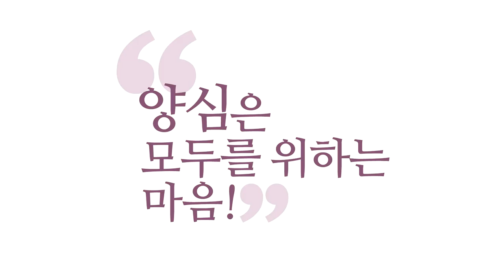[3분 양심] 저 양심분석 잘해요 _홍익학당.윤홍식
(190601 화엄경 초발심공덕품) 여러분, 여러분이 양심적으로 육바라밀 양심분석할 때
"나 진짜 자명해!"라고 할 경우 100% 잘못된 겁니다.
그럴 리가 없어요. 여러분 착각하시는 게
아주 기초적인, 여러분이 잘못 체크하고 있는 부분을
말씀드리는 거예요.
"나 양심노트에 근거해서, 나는 자명해!"
"이 사안에 대해서 자명하게 옳아."라고 확신이 드실 때 있죠.
그때 진짜 조심하셔야 될 때예요.

공자님도 확신하지 않으세요, 양심분석은.
저도 확신하지 않습니다.
그런데 어떻게 양심분석을 몇 번 해보시더니
"나는 자명해!"라는 말이 나오는지 저는 진짜 궁금해요.
저는 감히 그런 말 못 합니다. 왜? 늘 찜찜해요.
늘 찜찜한데 겨우겨우 조금 더 나은 자명을
찾아다니는 사람이 저인데,
저한테 양심 지도를 잠깐 받더니 "저는 자명합니다!" 하고
저한테 사실 대들어요, 많은 분들이.

공자님이 제일 힘들어한 게 양심분석입니다.
그런데 여러분이 어떻게 잠깐 써 보시더니
"나는 자명하다!"라고 외치실 수 있는지,
"나 잘못됐다."라고 외치시는 거예요, 그 얘기는.
심각한 얘기입니다, 이 얘기.
이 얘기만 안 하셔도 여러분 기본은 돼요.
양심분석을 제대로 해보셨다면,
내면에서 울리는 찜찜의 신호를 못 들으실 수가 없는데
어떻게 당당하신지.

당당한 게 혹시 양심분석 잘하시는 거라고 착각하시면
학당에서 절대 그런 식으로는 인정 안 해줍니다.
"죄인입니다. 잘못했습니다."라고 노래 부르는 사람이
더 나아요. 잘하고 있는 거예요.
양심의 소리를 들으면 당당할 수가 없어요, 여러분이.
안 들리니까 당당하신 거지.
안 들리니까 머리로 통밥 굴려서 딱 분석해보고,
"난 당당하다." 하고 사과도 안 하고
실수에 대해서 반성도 안 하시는 거예요.

그것을 보면, 우린 다 체크하고 있고, 보고 있습니다.
그 한 행동 한 행동이 반드시 과보를 남기실 거예요.
왜? 저도 부족해요. 그런데 우주가 보고 있기 때문에
저도 최선을 다해서 또 여러분들도 보고,
나도 돌아보고 하는 거예요. 우리가 잘 가고 있나.
양심분석을 쉽게 생각하시면 큰일 난다는 거예요.
1주, 1지 강의하면서 제가 노파심에 말씀드립니다.

1주, 1지 강의 들으시고 정말 솔직하게 진솔하게
자기 내면을 돌아보면서 공부하시는 계기로 삼으시라.
그게 목표지, 이 공부하셔서 빨리 1주 되고,
빨리 1지 되고 다 부질없습니다.
우리끼리 "오, 너 1주다! 너도 1주 해라."
서로 이러면 좋나요? "지옥 갈래? 함께 갈까?" 뭐 이런
서로 자기들끼리 어깨동무하고 함께 신나서
지옥으로 달려가는 거죠.
왜? 자기도 망치고, '자해해타(自害害他)',
자기도 망치고 남도 망치니까요.

진솔하게 하세요.
여러분 내면의 소리를 못 들으시면 답이 안 나옵니다.
'대사'는 아예 그건 꿈도 꾸지 마시고, 여러분 내면의
진솔한 소리를 못 들으시면.
"나 양심분석 잘한다." 100% 잘못된 거니까
그거 다시 돌아보세요.
저도 어려워하는 부분이고, 날마다 찜찜함 속에.
제가 왜 양심 51%를 얘기할까요?
49% 찜찜하다는 얘기예요, 제 삶도.

51% 자명을 붙잡고 겨우겨우 가고 있는 제 입장에서
아니, 저 뒤에서 이제 막 양심노트 이제 보급받은 양반이
"전 100% 자명합니다." 그러면 "100% 잘못됐습니다." 지요.
"일단 쟤는 아니고!" 하고 저는 재낄 겁니다.
"일단 저 사람 아니구나!" 아시겠어요?
왜냐? 저희가 견성까지만 지도한다고 그러면
양심, 육바라밀 안 보겠어요.
여러분, 매일매일 화두 어떻게 잘하냐만 보면 돼요.

견성 잘하고 있냐만 보면 돼요.
그런데 육바라밀 학원이잖아요.
그래서 얼마나 조심스러운지 모르실 겁니다, 제가.
이걸로 죄지을까 봐 얼마나 조심스러운지 모르실 거예요.
양심노트 권한 거, 만든 것에 대해서
얼마나 제가 하루에 한 번씩 돌아보고 있는지 모르실 거예요.
"뭐 잘못됐나? 이게 이럴 게 아니었나?" 해요. 아시겠죠?